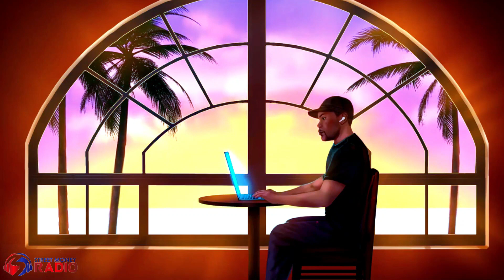Drank | Free Download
Use the discount code "streetmoney"  to access the free beat.